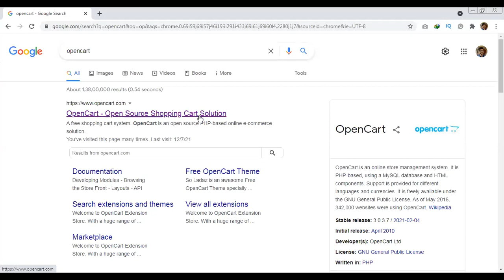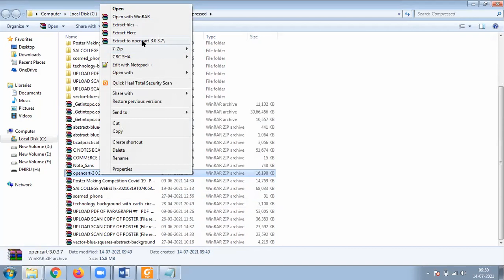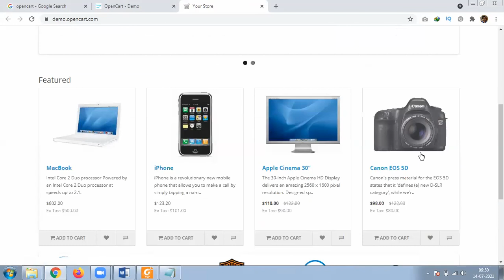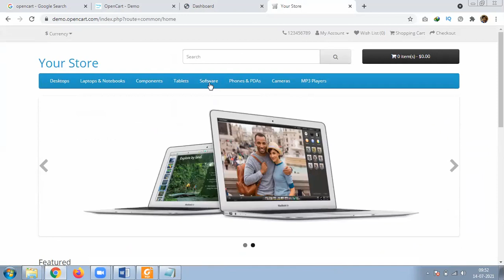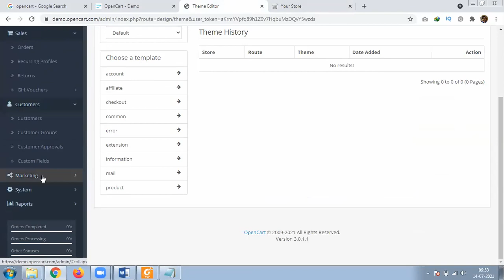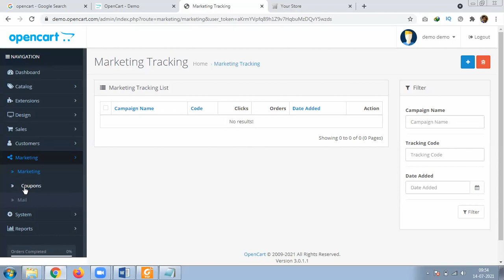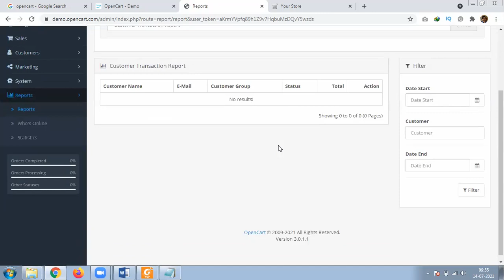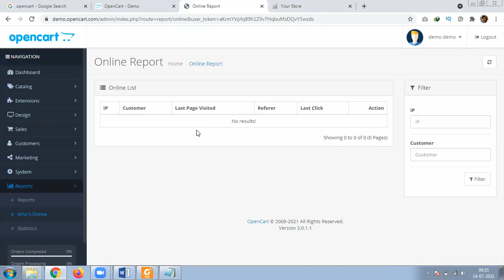14 JULY 2021 HOW TO MAKE OUR OWN ECOMMERCE WEBSITE